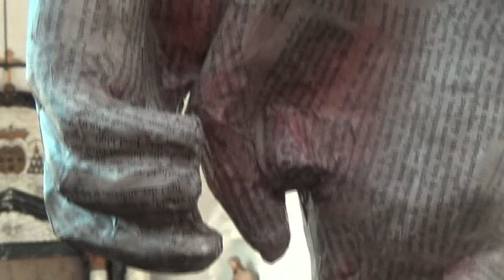Angels & insects - Campo Santo Gent - expo 19/5 t.e.m. 28/5/2017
Angels & Insects - Campo Santo St. Amandsberg - expo 19/5 -28/5/2017 - Bart Vinchier, Els Lesage, Greet desal, Inge Deketelaere - video:Patrick Baele